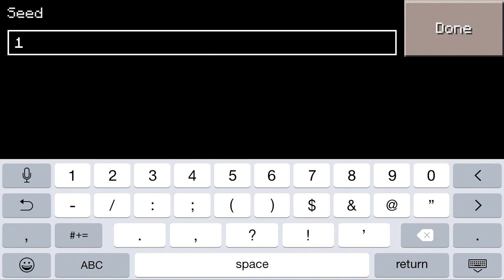Spawn in Cave Seed - Minecraft Pocket Edition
Was generating some random worlds and I ran into this seed lol
Spawns you right in the middle of a huge lava cave! :)

Works as of MCPE 0.10.4
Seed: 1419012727